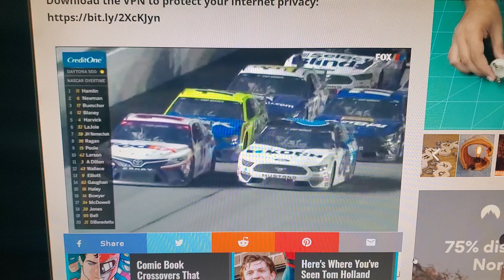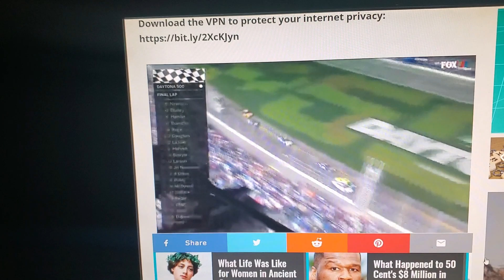Daytona 500 finish 2020